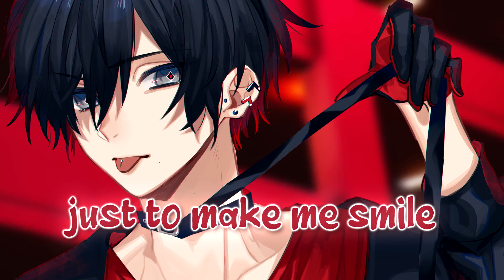♪ Nightcore - Love or Lust → 24kGoldn (Lyrics)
『 SONG INFORMATION 』

➤ Name → Love or Lust
➤ Artist → @24kGoldn
➤ Genre → Pop

『 SOCIALS@ 』

◤ ✪ Music ◢

◤ ✪ Picture ◢

Background : いよ。@お仕事募集中
Anime: Unknown
Anime Character: Original

『 TRENDING MUSIC RIGHT NOW 』

☆ ROSÉ - Gone
☆ Doja Cat - Streets
☆ Demi Lovato - Met Him Last Night
☆ Imagine Dragons - Cutthroat
☆ Olivia Rodrigo - deja vu
☆ Nick Jonas - This Is Heaven
☆ Ava Max - My Head & My Heart
☆ Dua Lipa - We're Good
☆ Saweetie ft. Doja Cat - Best Friend

『 TAGS 』

If you are a copyright owner of the music/picture used in my video and you don't want me to use them or I haven't credited your work properly, please email me and I will take action as soon as possible. Please allow me up to 24 hours, and include the link of the video you want to be removed. In case of improper crediting, please include all the links you would like to be featured in the description.

Nightcore is an edit of a song that exists and this channel has the purpose of promoting the artists.

『 ADDITIONAL DETAILS 』

❝ Programs Used: ❞

★ Video ➳ Adobe After Effects CC 2017 , Sony Vegas Pro 13.0
★ Audio ➳ Audacity